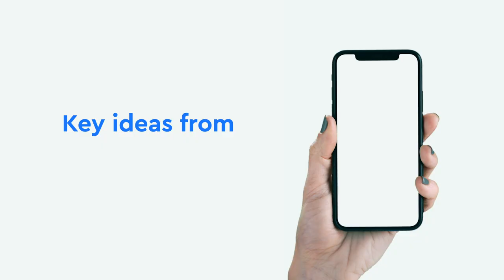How to Start a Side Hustle with Advice from Chris Guillebeau by Blinkist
'Follow your passion' is a brilliant advice if you either have a trust fund or only a passing interest in paying your bills. However, having a day job doesn’t necessarily mean you can’t also turn your hobby into a solid part-time money-spinner.

In this video, Page and Turner take some sage advice from Chris Guillebeau’s rather awesome—and extremely practical—bestseller, Side Hustle: From Idea to Income in 27 Days, to teach you how you can start to get that passion project off the ground. If you want to get a few more tips on how you can get your side business started, check out this article on Blinkist Magazine

If you want to put your money where your mouth is, then make sure to pick up a copy of Side Hustle by Chris Guillebeau. In the meantime, if you have just about 15 minutes to spare, you can read or listen to the key ideas from Side Hustle on Blinkist

Video by Brother Brother.